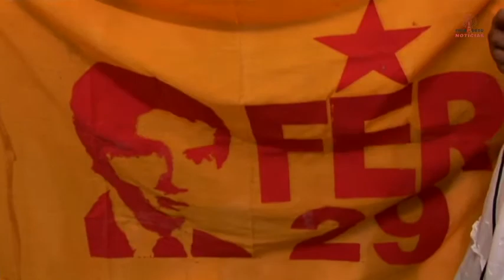Frenadeso Noticias 15 de Mayo 2012.mp4